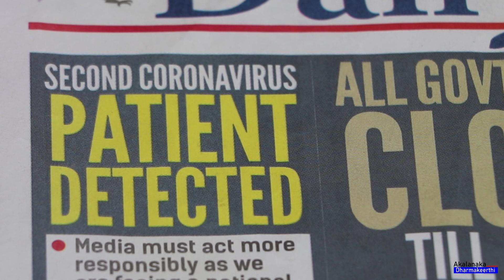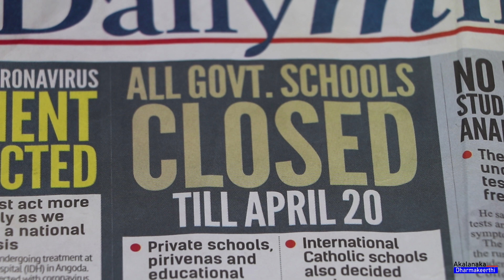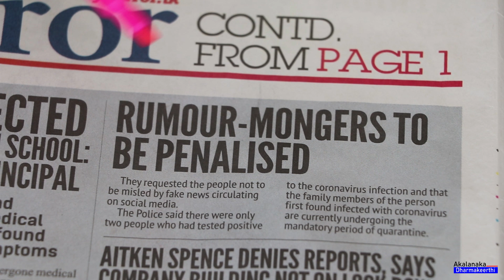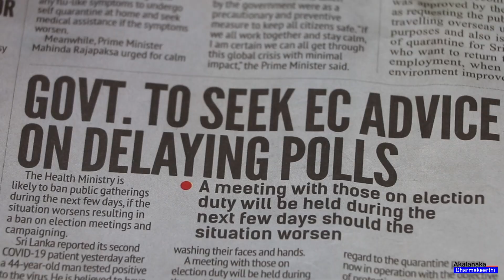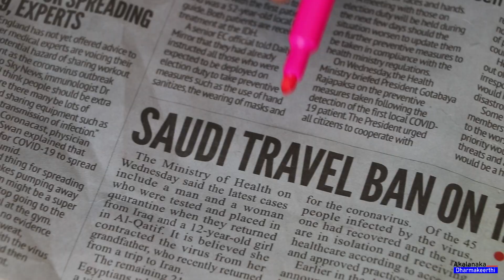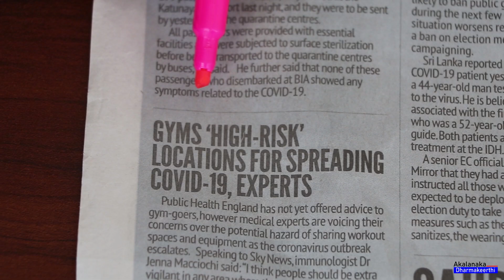පුවත්පත් සිරස්තල මගින් ඉංග්‍ර්‍රීසි භාෂා සංවර්ධනය